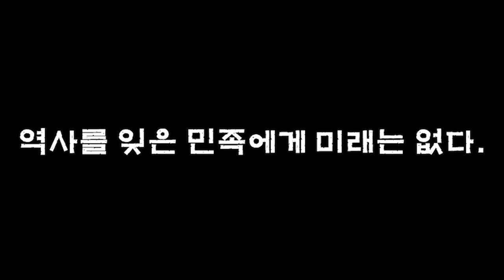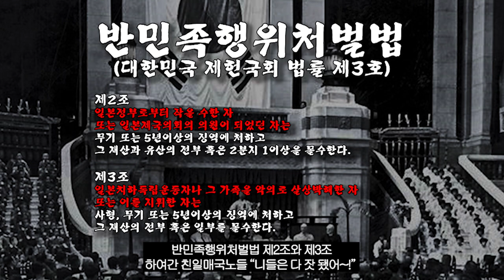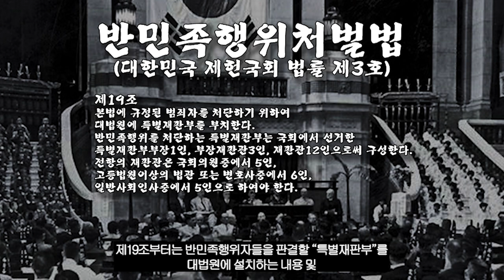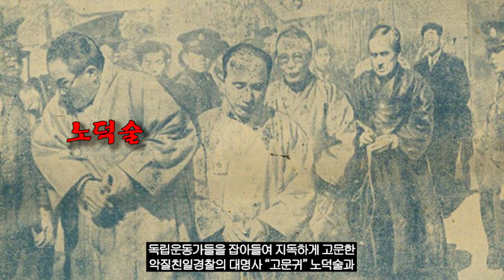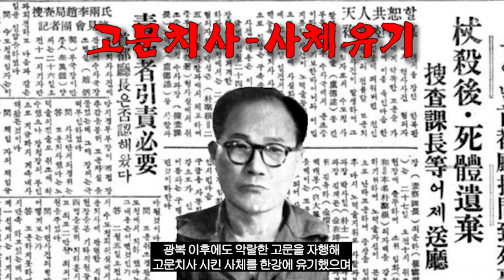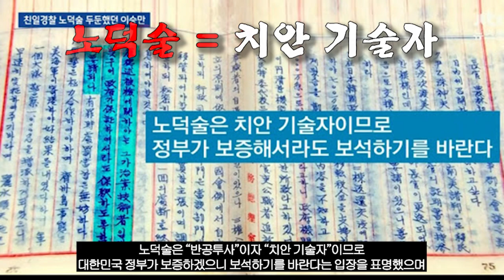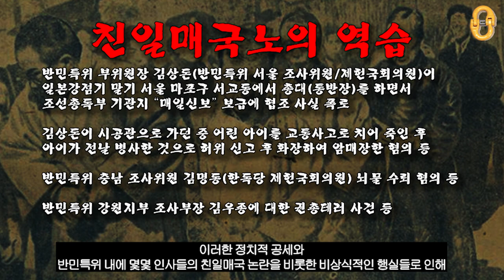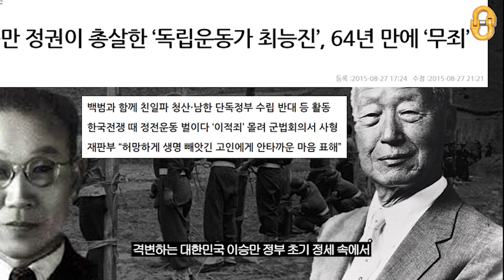반민특위(1부), "반민특위의 힘찬 출발"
"반민특위"에 대해
감사합니다☆

Kevin MacLeod의
Americana - Aspiring와 Fantastic Dim Bar, Aftermath - Madness Paranoia은(는)